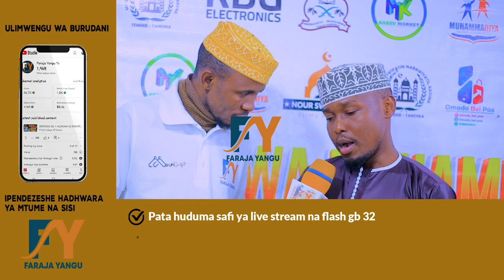MUHAJIRINA INTERVIEW HIZI NDIYO SABABU AMBAZO SISI MUHAJIRINA HATUTOFAUTIANI KATIKA JAMBO LA DUFU